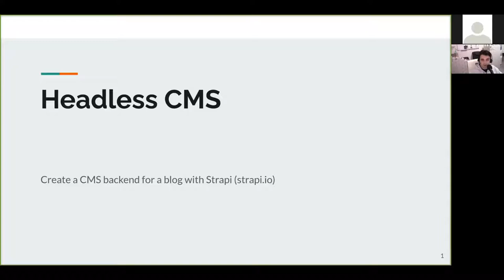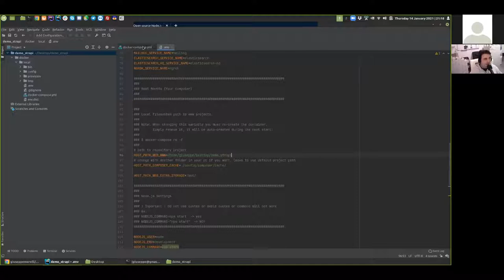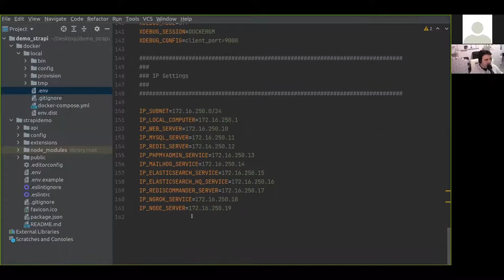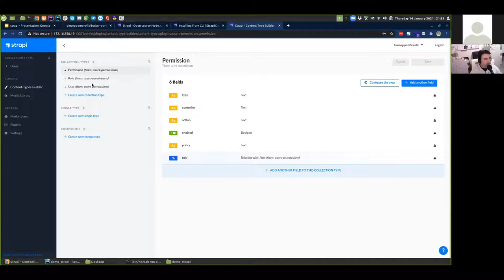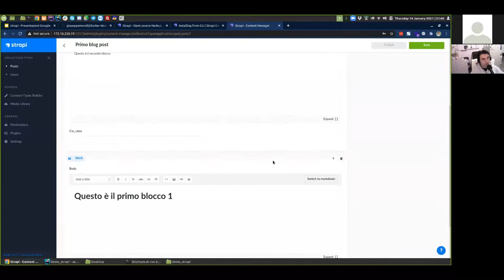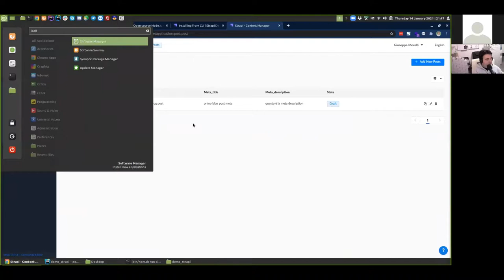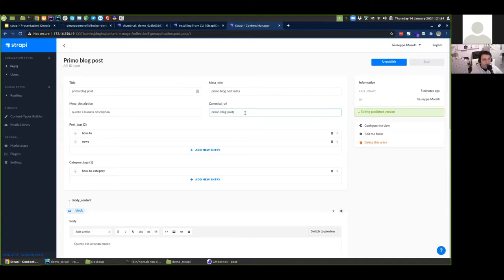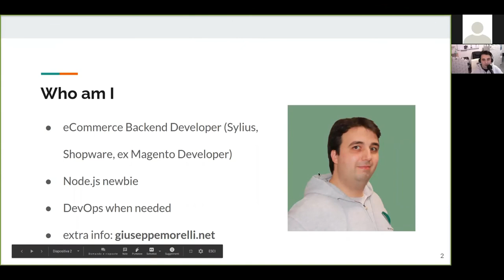PUG Rovigo - Headless CMS con Strapi.io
Parleremo di headless cms e nello specifico di Strapi, un applicativo node js che si sta facendo spazio in questo nuovo modo di sviluppare cms. Con una comoda interfaccia possiamo andare a disegnare il nostro database e avremo un backend pronto che esporrà automaticamente anche degli api rest endpoint pronti che possono all'occorrenza essere personalizzati.

- Cos'è un headless cms.
- Carrellata sulle funzionalità.
- Gli scheleton del progetto per vari tipi di pagine.
- Test api endpoint.
- Deploy locale con docker.

Al termine dell'evento ci sarà spazio per il Q&A e il networking (non saranno registrati!)

Speaker: GIUSEPPE MORELLI